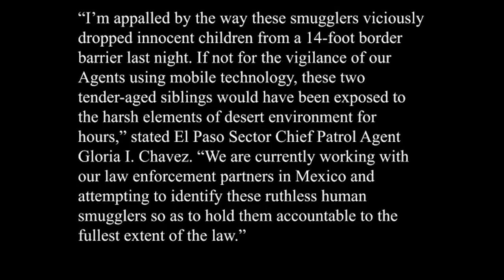Dos niños pequeños son lanzados sobre muro fronterizo y rescatados por la Patrulla Fronteriza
Imágenes angustiosas compartidas por el sector de El Paso de la Patrulla Fronteriza de EE. UU. Muestran a los dos niños arrojados sobre el muro, por lo que se describe como contrabandistas de personas, en Santa Teresa, Nuevo México.